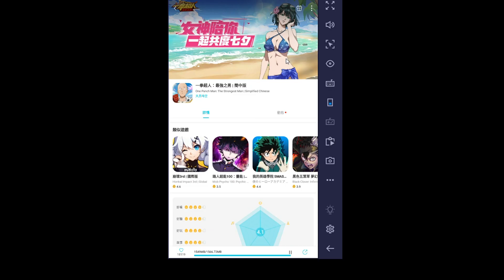不看不知道 一看嚇一跳 2天送sr 7天拿專武!!!一拳超人：最強之男 手遊 One Punch Man The Strongest กาชา มหาเกลือ 원펀맨 最強之男 ワンパンマン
大家都知道一拳的台港服登入第2天是送 居合鐵 (沒用的A級英雄)

那天好奇心殺死貓
用 Qoo 下載了 中服及美服

不看不知道  一看嚇一跳

大家知道中服登入第2天送什麼嗎？  竟然是他

更扯的是 第7天送 地底王專武 !!!

台港服的無課玩家可能半年都沒一件專武啊.

我們玩的是同一個遊戲嗎？